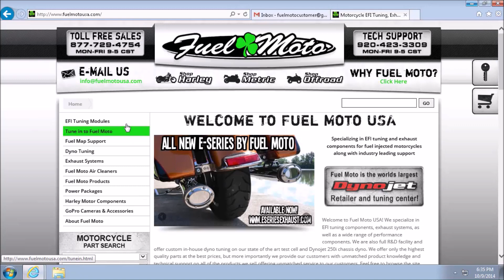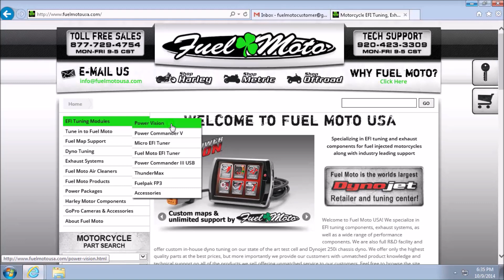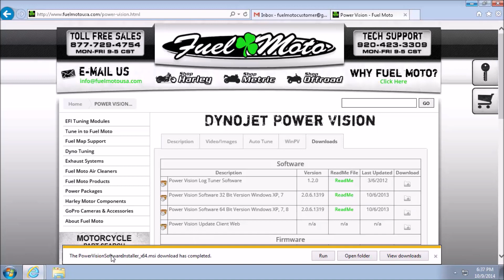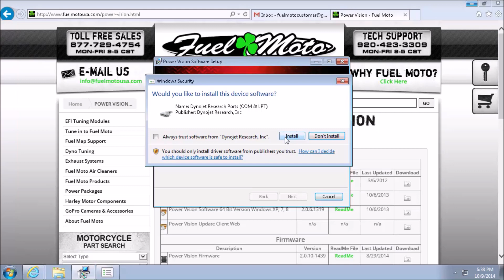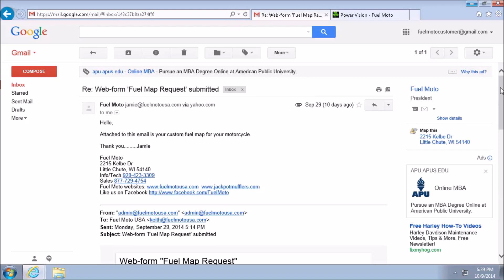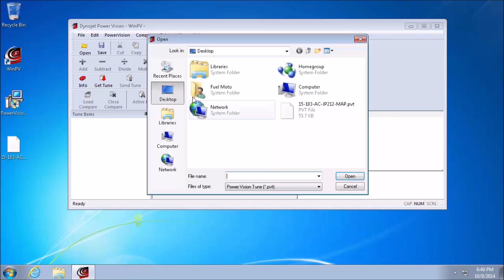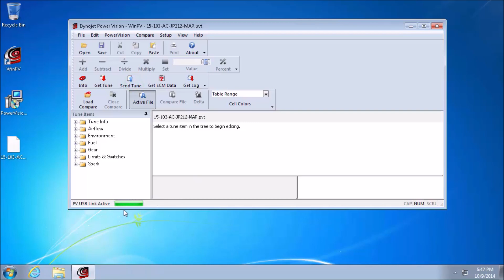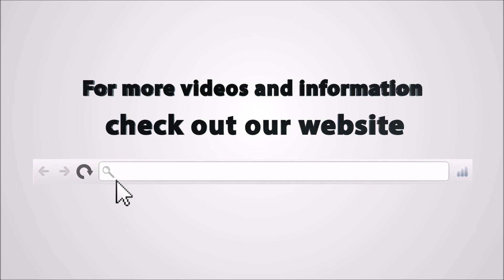How to open a Dynojet Power Vision map using WinPV software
Fuel Moto walks you through how to install WinPV, open a Power Vision map, and finally send the map over to your Power Vision.  You can find the latest version of the WinPV software on our